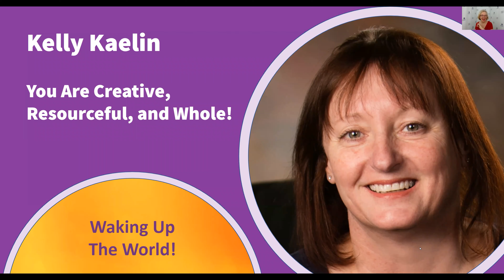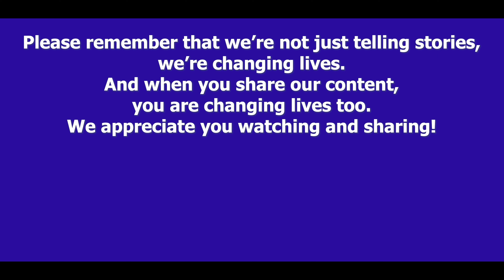You Are Creative, Resourceful, and Whole! - Rev Kelly Kaelin | TSPS 113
The loss of a parent is hard. The loss of a parent to suicide is heartbreaking. It’s that pain that led our guest, Rev. Kelly Kaelin, to do what she can to end what she calls: “the suicide epidemic.”

Please join us as Rev. Kaelin shares her journey from being a suicide loss survivor, lost in the nightmare of hopelessness and desperation, to being able to thrive.

Kelly will guide us into a world where it’s easy to “be who we are from the heart - creative, resourceful, and whole.”

As a gift, Rev. Kaelin shares with us an amazing 10-minute visualization that helps you become more aware of and more connected to your heart energy.

Rev. Kelly Kaelin BIO
Reverend Kelly passionately guides people to find transformational answers to life questions through Infinite Intelligence. By upleveling intuition skills, your peace of mind and overall wellbeing will increase through your own knowing. Create a powerful and purposeful life in alignment with the very Source of your Life!
Rev. Kelly is an ordained minister through the International Metaphysical Ministry and is also a certified Life, Spiritual and Energetic coach. She supports and mentors her clients through life’s rough patches by providing valuable transformational tools that her clients can use for the rest of their lives.